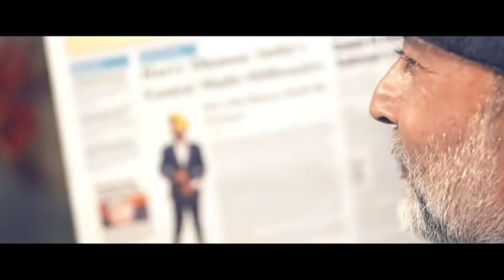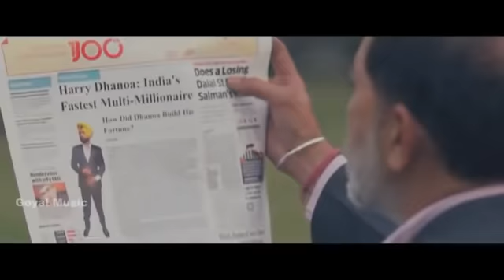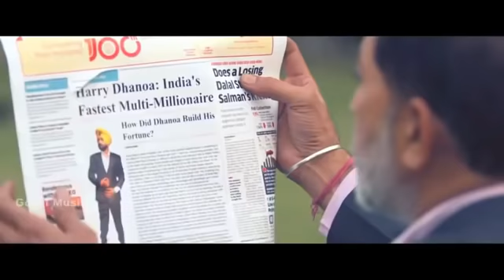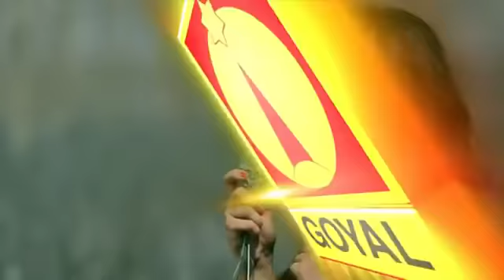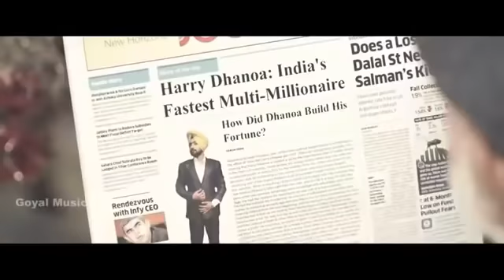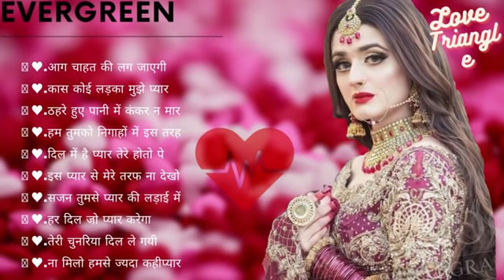Hindi_Sad_Songs_-_प्यार_में_बेवफाई_का_सबसे_दर्द_भरा_गीत_|_हिन्दी_दर्द_भरे_गीत_|_90s_Evergreen_Songs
#90's_सदाबहार_पुराने_गाने_🎶🎶🎶अलका_याग्निक_उदित_नारायण_लता_मंगेशकर_💓कुमार_सानू(360p).mp4l
01-हर दिल जो प्यार करेगा।
02-हम यार है तुमाहरे
03-कितना प्यारा है ये चेहरा
04-हां मैंने भी प्यार किया है
05-तेरे नाम हमने किया है
06-हम तुमसे हुआ है प्यार
07-तुमसे मिलना
08-ऐ मेरे हमसफ़र
09-देखने वालो ने
10-दिल लगा लिया मैंने
11-गोरे गोरे मुखड़े पे
12-आज कहना जरूरी है
13-दिल में है प्यार
14-दिल में दर्द सा जगा है
15-दिल दिल दीवाना
16-जो भी कसमें खाई
17-हम तो दिल से हारे
18-टिप टिप बरसा पानी
19-कहो ना प्यार है
20-मेरा मन।

1994,s_Superhit_Hindi_Movie_Songs_(Kumar_Sanu_&_Alka_Yagnik(240p).mp4
Best_Of_((_80,s_90,s_))_Kumar_Sanu_&_Alka_Yagnik_-_सुपरहिट_पुराने_गीत(360p).mp4 /
अलका_याग्निक_उदित_नारायण_लता_मंगेशकर_कुमार_सानू_
Songs List
01-आएगी हर पल तुझे मेरी याद
02-क्यों किसी को
03-चांद से पर्दा कीजिए
04-तारों का चमकता गहना हो
05-सातों जन्म में तेरे
06-दो अनजाने अजनबी
07-किसी से तुम प्यार करो
08-हम तुमको निगाहों में इस तरह
09-आंख है भरी भरी
10-भीड़ में तन्हाई में
11-आएगी हर पल तुझे मेरी याद
12-ऐसा देश है मेरा
13-चाहा तो बहुत
14-चोरी चोरी चुपके चुपके
15-ए काश के हम
16-अरे रे अरे यह क्या हुआ
17-मेरी महबूबा
18-हम ऐसे करेंगे प्यार
19-चाहा तो बहुत
20-दिल का आलम